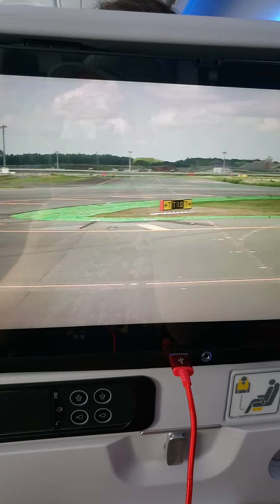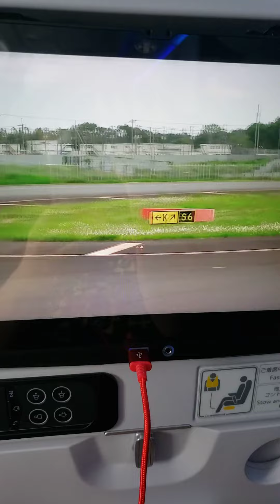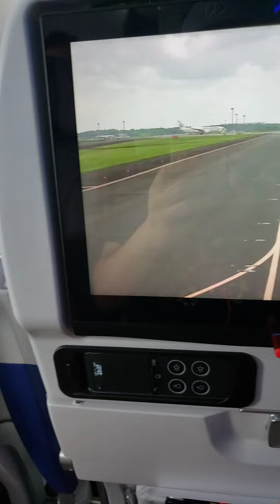フライングホヌ、滑走路へ(1)